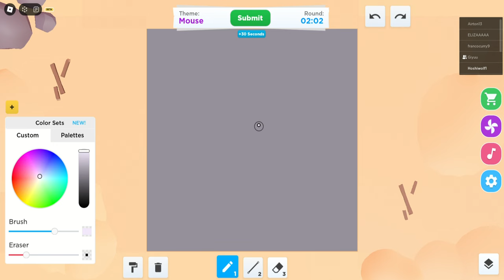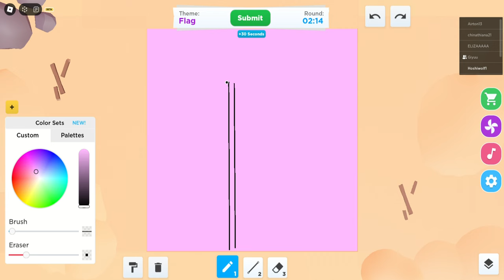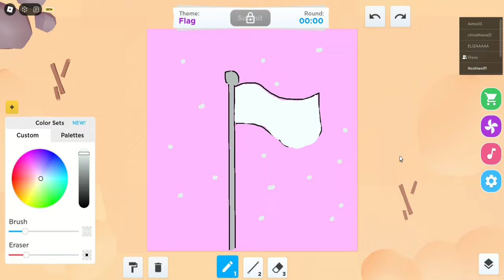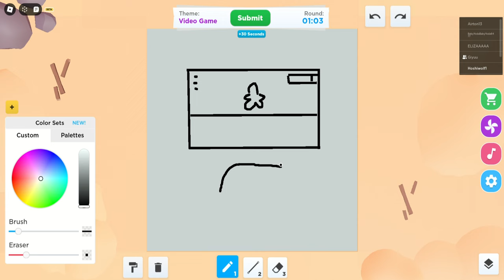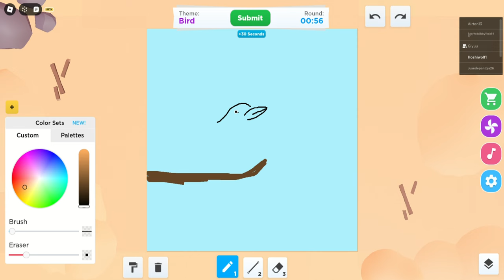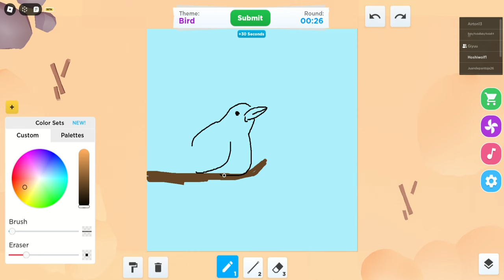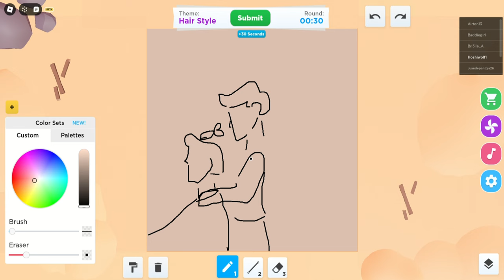Getting better at drawing with mouse (i think)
I don't know what happened to the results of game three, sorry lol. I feel like I'm getting better at drawing with a mouse. I really like the bird, it looks cute in my opinion.

⭐Chapters:
0:00 Drawing (game one)
1:02 voting
1:18 results
1:25 Drawing (game two)
2:27 voting
2:25 results
2:52 Drawing (game three)
3:55 voting
4:11 Drawing (game four)
5:14 voting
5:44 results
5:48 Drawing (game five)
6:51 Voting
7:05 results